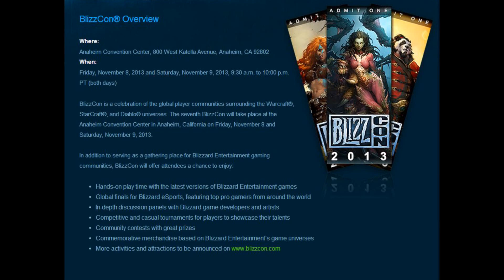Blizzcon 2013 Expectations (Announcements / Reveals)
A brief discussion of what is expected from this years Blizzcon along with what I am looking forward to the most.